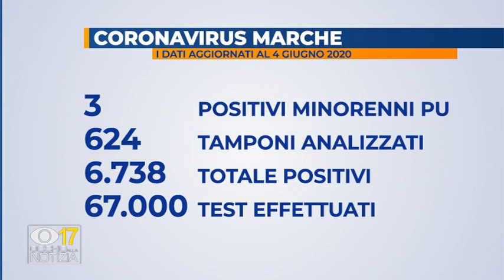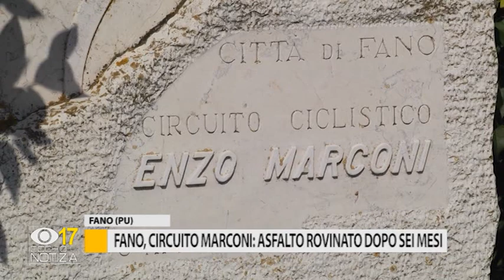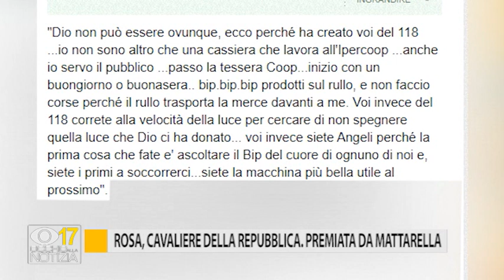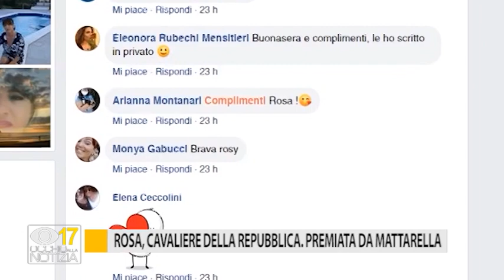Occhio alla Notizia 4 giugno 2020